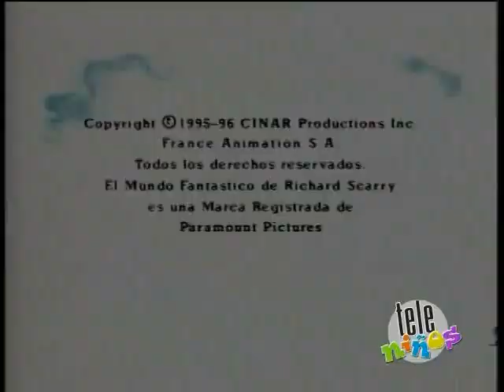Cinar/France Animation/Paramount/Beta Film/Showtime/Family/Canal J/France 3/BBC/RAI Uno (1996)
From TheEriccorp archives.

From the end of a TeleNinos airing to episode 6 of Season 3 to The Busy World of Richard Scarry translated to El mundo fantástico de Richard Scarry.